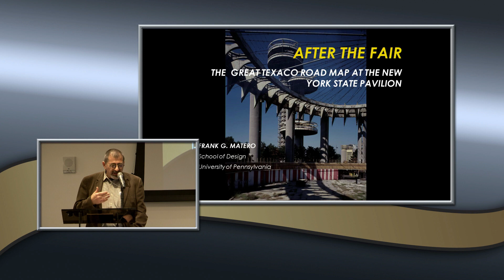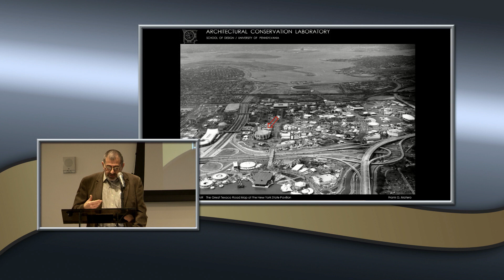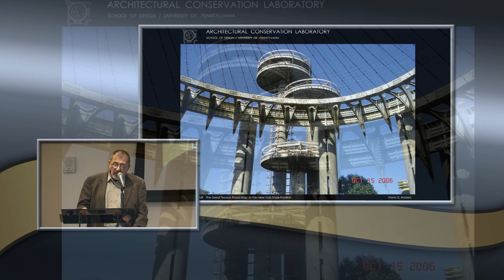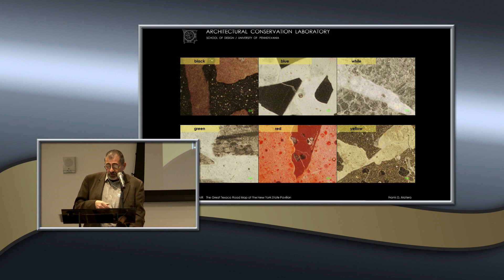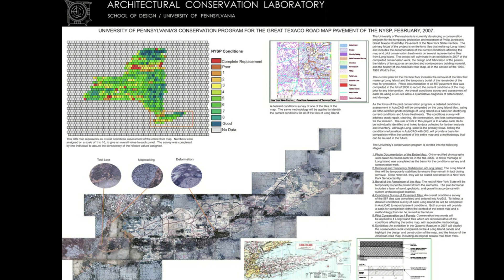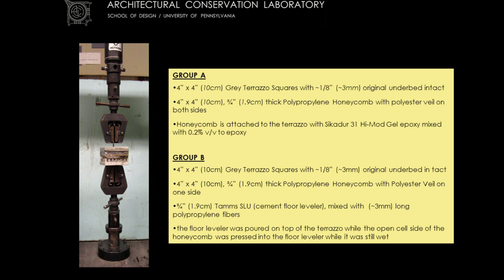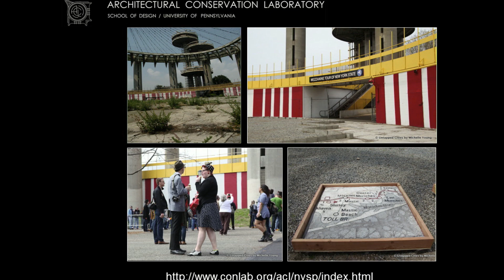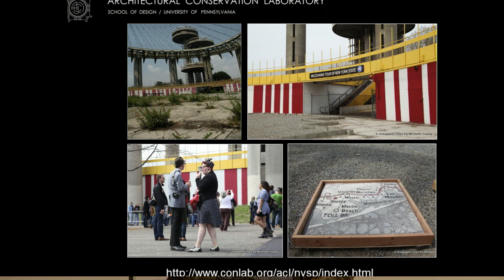After the Fair: Preserving the Texaco Road Map Pavement at the New York State Pavillion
Frank Matero